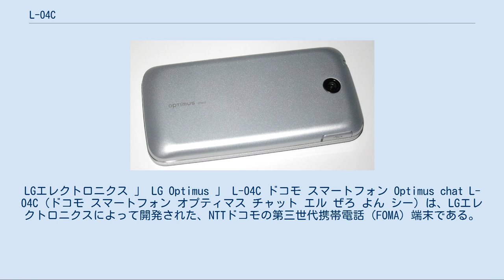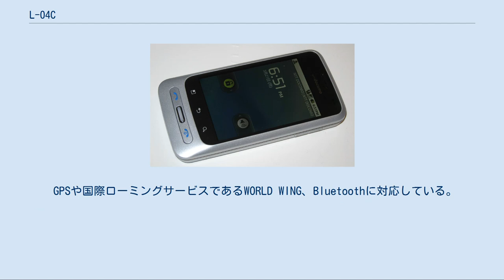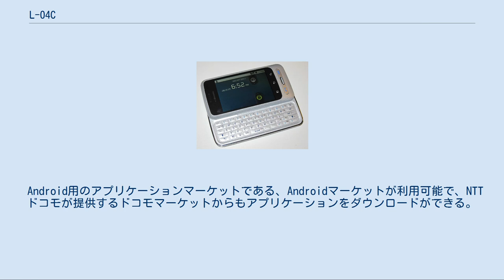L-04C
LGエレクトロニクス 」 LG Optimus 」 L-04C ドコモ スマートフォン Optimus chat L-04C（ドコモ スマートフォン オプティマス チャット エル ぜろ よん シー）は、LGエレクトロニクスによって開発された、NTTドコモの第三世代携帯電話（FOMA）端末である。
ドコモ スマートフォンの端末。
 海外では多数のスマートフォンを提供しているLGエレクトロニクスが初めて日本国内向けとして発売したスマートフォンである。
OSにはAndroid 2.2を搭載し、全面タッチパネルと日本で発売されるAndroid端末としては初となる、スライド式のQWERTYキーボードを配した形状となる。
タッチパネルはフルタッチ式の静電式を採用し、キーボードを閉じた状態でも利用することが可能となっている。
スライドを閉じた状態では、正面下部に、電話の発信ボタン、終話ボタン、ホームボタンのハードキーがあるほか、タッチ式のメニューキー、戻るキー、サーチキーをそなえている。
また右サイドに音量調整ボタンがある。
 2010年秋以降高スペックスマートフォンを投入してきたNTTドコモでは本機種をスマートフォンのエントリーモデルとして位置づけており、画面解像度やCPU等のスペックや機能を抑えることで、販売価格を低く抑えている。
 初心者でもスマートフォンを使えるように、ユーザーインターフェースもドコモケータイのメニュー構成が反映されている。
また通常のAndroidやサードパーティ製のホーム画面に変更することも可能。
 背面 カメラはソニー製の有効300万画素CMOSで、顔追跡機能、オートフォーカス、手振れ補正などがサポートされており、カメラの操作や設定はタッチパネルのみで撮影可能となる。
 GPSや国際ローミングサービスであるWORLD WING、Bluetoothに対応している。
またモーションセンサーに対応しているため、直感的な操作やアプリケーションの利用が可能となる。
FOMAハイスピードでは下り最大7.2Mbps、上り2Mbps、Wi-FiはIEEE802.11b/gが対応している。
なおSIMロック解除を行って海外で使用する場合、NTTドコモは3G850MHz帯が使用できると説明しているものの、キャリアによっては周波数帯が微妙に異なり3Gにならないことがある。
 Flash Playerには対応していないがHTML5には対応している。
 メールはGmailやPOP、IMAPのメールがサポートされているほか、spモードアプリがプリインストールされている。
Gmailは複数アカウントでプッシュメールが利用できる。
また音声入力にも対応している。
 Android用のアプリケーションマーケットである、Androidマーケットが利用可能で、NTTドコモが提供するドコモマーケットからもアプリケーションをダウンロードができる。
なおこれらのなかで日本円に対応したアプリケーションでは、携帯電話料金課金に対応している。
 その他に30を越すウィジェットがプリインストールされている。
 LG On-Screen Phoneと呼ばれる、メーカー製のソフトウェアを使用することにより、PCの画面上でL-04Cを操作できる。
BluetoothやUSBを介して使用する。
 ^ タイの場合、2GHz帯を使用しているTOTとその系列のMVNOのみ3Gでのデータ伝送ができる。
dtacは3G850MHz帯を使用しているものの、本機では2Gでのみデータ伝送が可能。